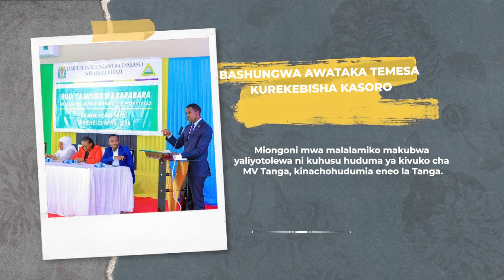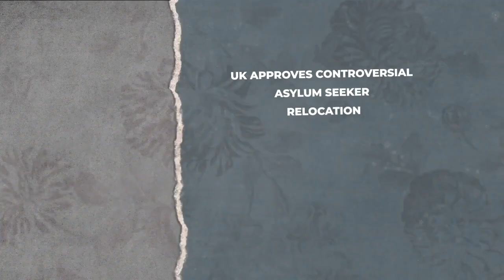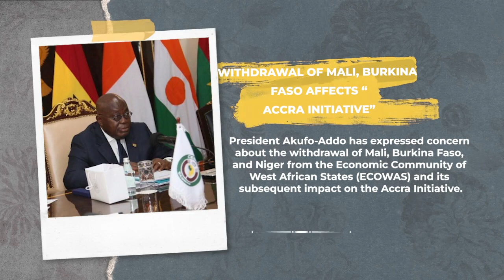"MWE TOP NEWS TODAY"APRIL 23 TOP STORIES